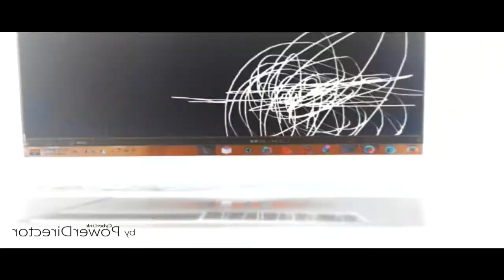THE EPICNESS OF Funny Angry Tops + Funny Destroy Voice Tops + Funny Angry Destroy Voice Tops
(Funny Destroy Voice Tops + Funny Angry Tops (Swap)) + Funny Angry Destroy Voice Tops